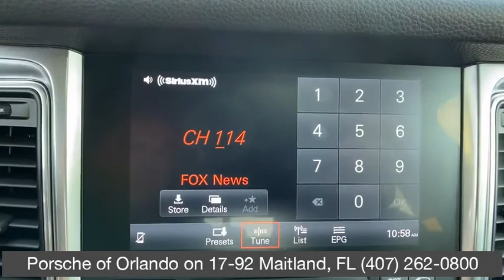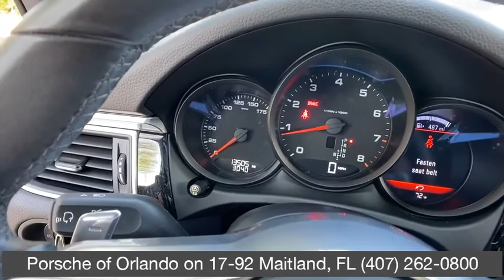2018 Porsche Macan Orlando, Winter Park, Lake Mary, Maitland, Sanford, FL JLB22758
Volcano Grey Metallic Used 2018 Porsche Macan available in Orlando, Florida at Porsche of Orlando. Servicing the Orlando, Winter Park, Lake Mary, Maitland, Sanford, FL area.

BLACK; LEATHER SEAT TRIM,NAVIGATION MODULE FOR PCM,PANORAMIC ROOF SYSTEM,PORSCHE ENTRY & DRIVE,LANE CHANGE ASSIST (LCA),VOLCANO GREY METALLIC,Sun/Moonroof,HEATED FRONT SEATS,Leather Seats,Navigation System,AUTOMATICALLY DIMMING EXTERIOR MIRRORS,DRIVER MEMORY PACKAGE,WHEELS: 18 MACAN S,WHEEL CENTERS W/FULL-COLOR PORSCHE CREST,Keyless Start,Bluetooth Connection,Rear Spoiler,All Wheel Drive,8-WAY POWER SEATS,VOICE CONTROLThis vehicle includes a Money-Back Guarantee* and passed our precise inspection process. Best of all the price you see is the price you pay. No haggling. No back and forth. No pressure. And this price is so good it is guaranteed. This outstanding example of a 2018 Porsche Macan is offered by Porsche of Orlando. This Porsche includes: WHEEL CENTERS W/FULL-COLOR PORSCHE CREST WHEELS: 18 MACAN AUTOMATICALLY DIMMING EXTERIOR MIRRORS BLACK, PARTIAL LEATHER SEAT TRIM W/ALCANTARA Leather Seats Premium Synthetic Seats DRIVER MEMORY PACKAGE PORSCHE ENTRY LANE CHANGE ASSIST (LCA) PANORAMIC ROOF SYSTEM HEATED FRONT SEATS VOLCANO GREY METALLIC NAVIGATION MODULE FOR PCM Navigation System 8-WAY POWER SEATS VOICE CONTROL CARFAX BuyBack Guarantee is reassurance that any major issues with this vehicle will show on CARFAX report. The CARFAX report for this 2018 Porsche Macan highlights that it's a One-Owner vehicle, and for good reason. A One-Owner vehicle gives you the feel of owning a new vehicle without paying the new car price. This vehicle has passed our highest inspection standards and is therefore awarded a Certified status. Off-road or on the street, this Porsche Macan handles with ease. Sophistication & understated luxury comes standard on this Porsche Macan . Well-known by many, the Macan has become a household name in the realm of quality and prestige. No matter the weather conditions or terrain, this Volcano Grey Metallic AWD Porsche Macan handles with an elegant confidence. Fine interior appointments complement this vehicle's unprecedented performance. In addition to being well-cared for, this Porsche Macan has very low mileage making it a rare find. Marked by excellent quality and features with unmistakable refined leather interior that added value and class to the Porsche Macan . Where do you need to go today? Just punch it into the on-board navigation system and hit the road. Service records are included with the purchase of this well-maintained pre-owned vehicle. Looking for a Porsche Macan that is in great condition inside and out? Take a look at this beauty. Well-equipped, well-cared for and still covered under the manufacter's factory warranty. Fast, yet nimble, this highly refined automobile will turn heads wherever you go, provided of course, they even see you. Equipped with many extra features, this well-appointed vehicle is a treat to drive. *Money-Back Guarantee is valid for 5 days or 250 miles, whichever comes first. See store for details. Some restrictions apply.